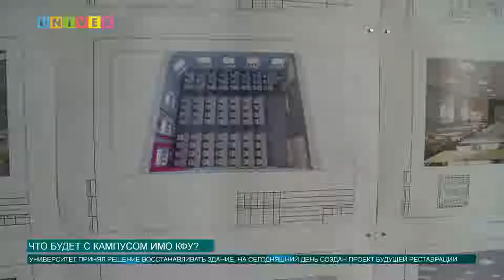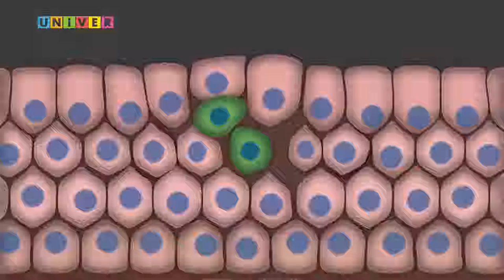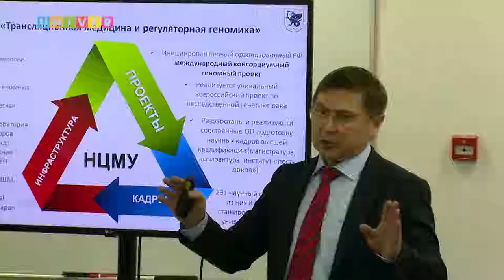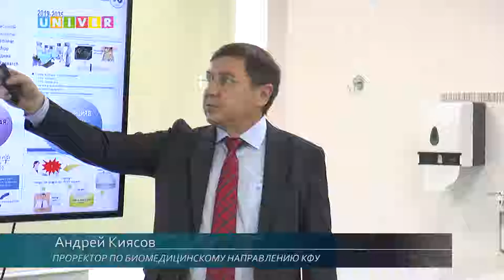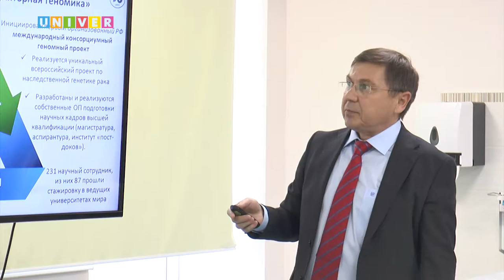Аналитическая программа "Контекст" 10 выпуск